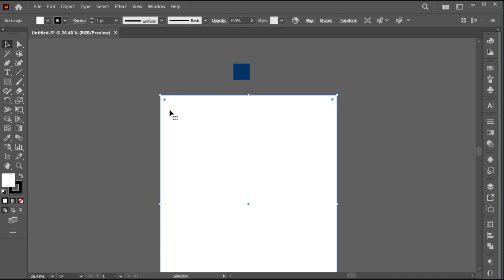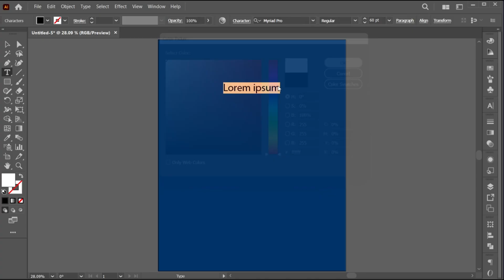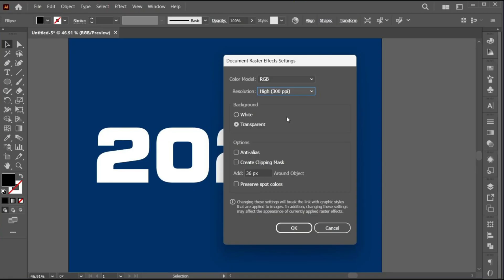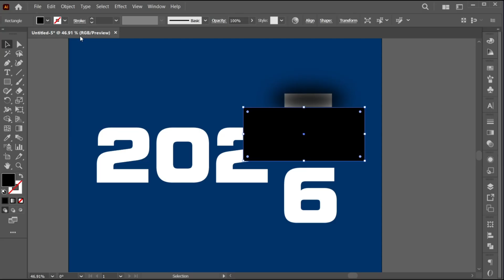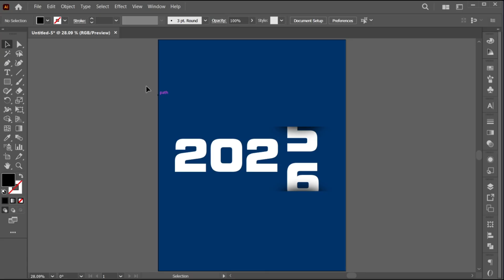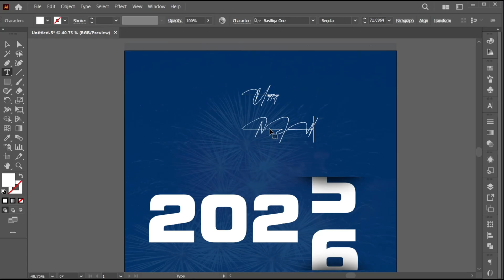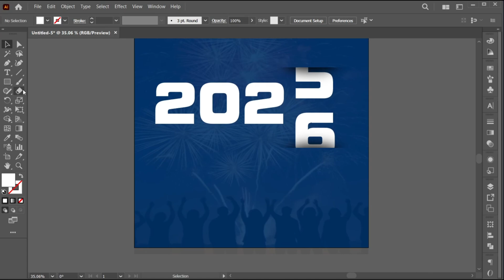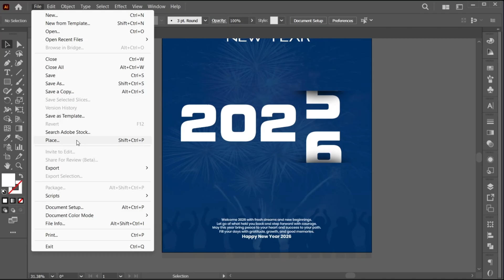Modern New Year Poster Design in Illustrator | Happy New Year | JZ Graphics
Welcome to JZ Graphics!
In this tutorial, I will teach you how to Create Modern New Year Poster Design in Illustrator | Happy New Year | Poster Design | JZ Graphics

Must watch the complete video it will be helpful for you. If you have any queries, you may ask.

creative poster design,
Modern New Year Poster Design in Illustrator,
New Year Poster Design,
2026 poster design idea,
Happy New Year Poster design,
New Year poster,
poster,
post design,
Poster design techniques,
how to,
design,
tutorial,
Soft Piano Music,
relaxing music,
christmas music 2026,
New Year 2026 wishes,
New Year countdown 2026,
Festive video 2026,
Holiday greetings 2026,
Fireworks New Year 2026,
Wishing You Happiness 2026,Holiday wishes 2026,New Year fireworks show,new year 2026,2026
Creative poster design,
typography,
adobe illustrator tutorial,
jzgraphics,